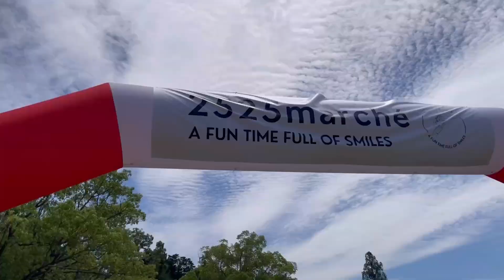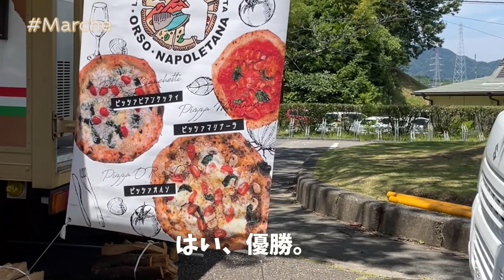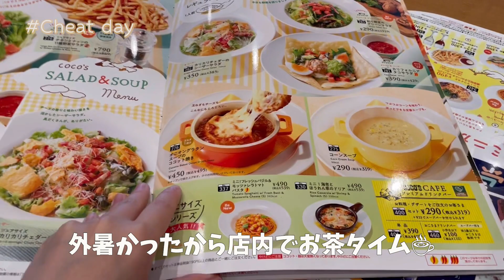【チートデイvlog】脚トレの翌日。後輩ちゃんとマルシェで爆食🍕🍽️どれだけ食べてもお腹空く⭕️vlog/チートデイ/チートデー/筋トレ女子/筋トレ女子の休日。/マルシェ/爆食/つぼちゃん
\ 脚トレの翌日 はﾁｰﾄﾃﾞｲ vlog/ お腹空くし、お腹空くし（笑）永遠に空腹♾️🥹🩵

後輩ちゃんと【マルシェ】へ行ってきました☺️🫶
たくさん食べて、笑って、お買い物して楽しかった~

マルシェいった翌週に生理きたから、多分食欲お化け効果もあるw
天気も良くて最高なオフになりましたとさっ🩵☀️

後は、今後、月一で大会公開も出来ればなと思ってます！
その方がわかりやすいよな？🫠
もっとvlog系あげたいから、待ってておくれ🫠🖐️🤍

今日も最後まで動画見てくれて、ありがとございました^ ^
面白いな〜😇他の動画も見たい！とか思った方は、ぜひ👋高評価👍ちゃんねる登録💡こめんと💌など、お待ちしておりまっす！

今日も明日も！エブリデイ！皆んながハッピーでありますように🍀

動画内で使用させて頂いているBGM

👆素敵なBGMがいっぱい🥰

【去年の爆食動画.2021~2022version】

【vlog】4日間密着！年末年始食べすぎました🤤🐯💟785 回視聴1 年前

【ミスド食べ放題】シリーズ🍩

👆自分的にぷちバズりしたミスド動画

👆（課金しちゃった💰）

👆バカにされて凹んだ

つぼちゃんの事がよく分かる動画

👆摂食障害のお話

👆100の質問コーナー
爆食/食事密着/vlog/食事記録/チートデー/チートデイ/マルシェ/marché/バザー/キッチンカ/モッパン/eat/eating/먹방/25歳/アラサー/25歳独身おんな。/筋トレ/筋トレ女子/ボディメイク/独身おんな。/彼氏なし。/日常/日常vlog/食べるだけ/食べる/食べるだけの動画/ぼっち/つぼちゃん/実家暮らし/筋トレ女子の休日。/食欲/摂食障害/下剤依存/運動強迫/摂食障害克服/元摂食障害